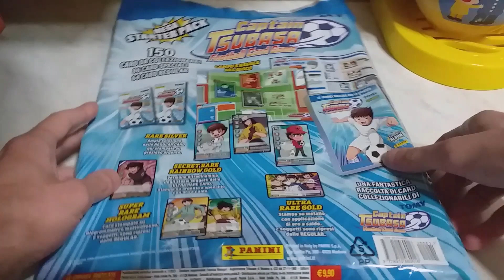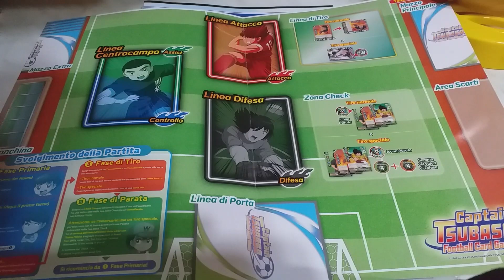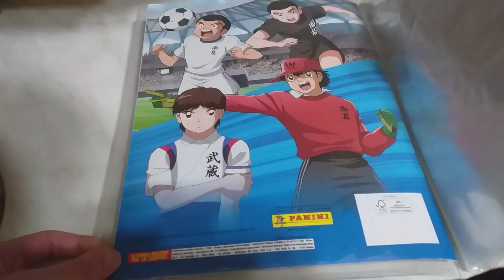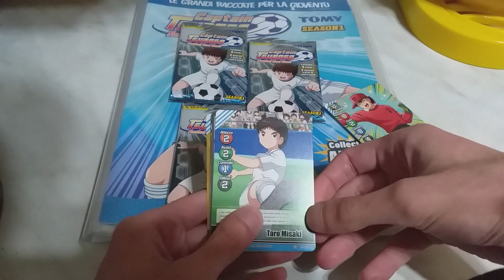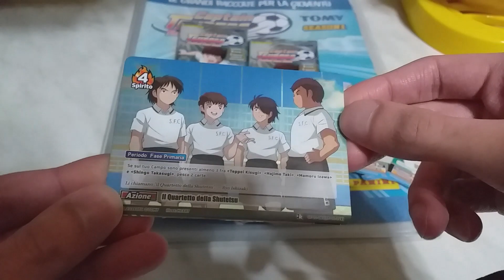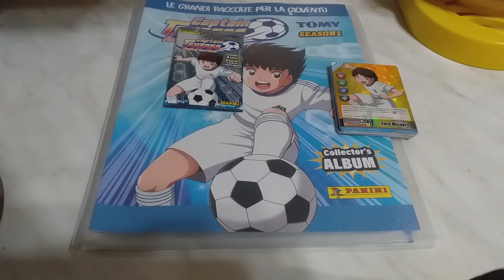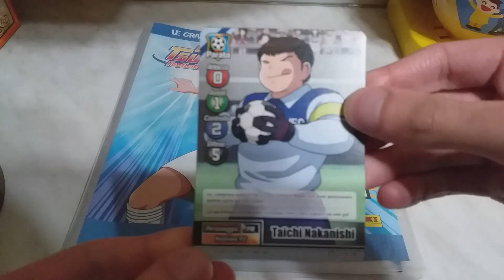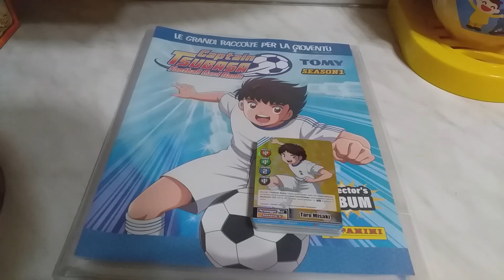Panini Tomy - Captain Tsubasa Football Card Game